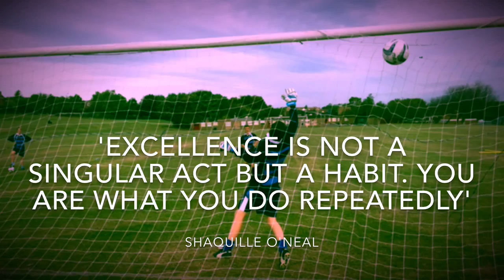The Year So Far. HTCS PE